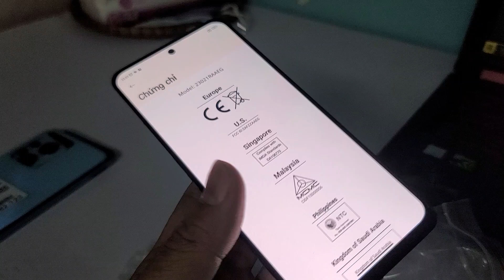Main Xiaomi Redmi Note 12, Thay Main Điện Thoại Xiaomi Redmi Note 12 Lấy Luôn Sẵn Bảo Hành Sau Khi T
Thay Main Xiaomi Redmi Note 12 lỗi đơ không lên gì treo logo đột tử hỏng cần thay mới sửa chữa? Nơi Bán Sửa Chữa thay main điện thoại Xiaomi Redmi Note 12 Uy tín? chỉ có tại các địa chỉ của DidongCaocap.Vn
Đến với chúng tôi các lỗi của Xiaomi Redmi Note 12 khác đều có thể sửa được như:
 - Sửa Xiaomi Redmi Note 12 Hỏng Chân Sạc
 - Sửa Xiaomi Redmi Note 12 hỏng mic nghe gọi
 - Sửa Xiaomi Redmi Note 12 hỏng main
 - Thay Xương vỏ máy Xiaomi Redmi Note 12
 - Thay Nắp Lưng Xiaomi Redmi Note 12
 - Thay cảm ứng Xiaomi Redmi Note 12 đối với những máy hỏng cảm ứng nhưng Màn LCD vẫn còn
 - Thay Main máy Xiaomi Redmi Note 12
 - Thay Loa ngoài Xiaomi Redmi Note 12
 - Thay Loa trong Xiaomi Redmi Note 12 Hỏng không sửa được
 - Thay IC Nguon Xiaomi Redmi Note 12
 - Thay Phím bấm nguồn âm lượng Xiaomi Redmi Note 12
 - Thay Pin Xiaomi Redmi Note 12, thay vỏ điện thoại Xiaomi Redmi Note 12
 - Sửa điện thoại Xiaomi Redmi Note 12 chết nguồn
 - Sửa camera Xiaomi Redmi Note 12 hỏng không chụp được hình ảnh
 - Sửa Điện Thoại Xiaomi Redmi Note 12 mất sóng
 - Sửa Xiaomi Redmi Note 12 không có wifi 3g